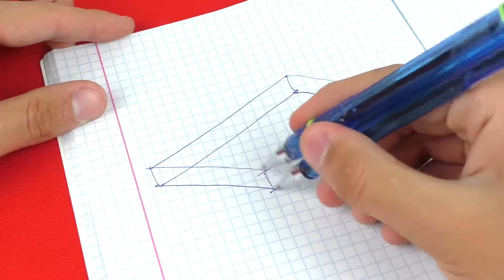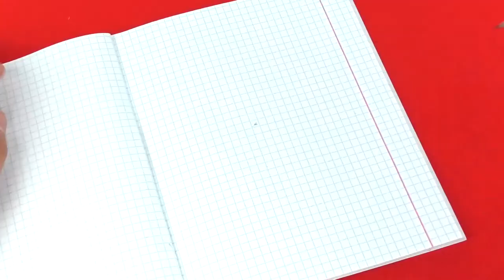5 AWESOME SCHOOL LIFE HACKS!1 Technical eGuruji Technical eGuruji